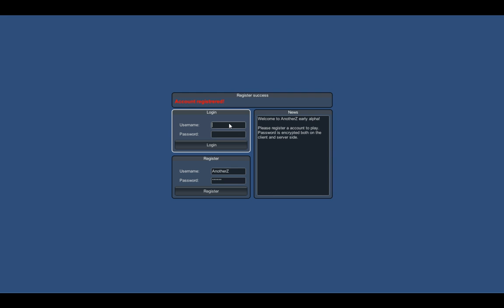AnotherZ - Zombie Survival - Development Day 7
Day 7 in the development of AnotherZ, multiplayer zombie survival game.

Following items was added to the game during day 7:
* Deddicated server supported.
* Account system, you can now create and log in with your own account!
* Server list loaded dynamically from a server.
* Players name, stats and other information is now shown correctly ingame.

Deddicated server is working quite well now. Still a few packages that need to be changed for it to work flawless. Account system is now added. Right now it's only login / register. But the next goal is to save inventory / position between sessions so that we aren't just a new character every time.